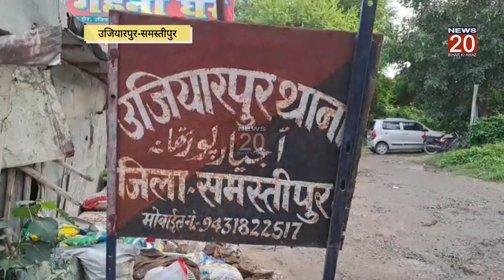Samastipur:हत्याकांड को अंजाम देने वाला शातिर अपराधी गिरफ्तार।@NEWS20BIHARKIAWAZ।